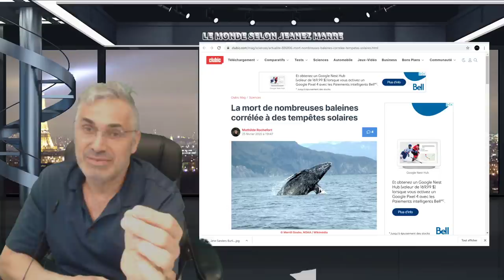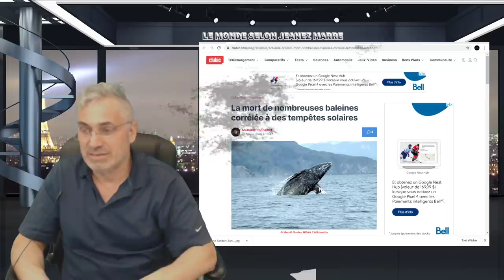VOUS DEVEZ VOUS ARRÊTER ET ÉCOUTER ATTENTIVEMENT CE MESSAGE IMPORTANT; À NE PAS MANQUER!